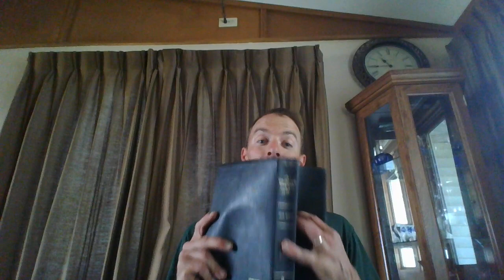Job chapter 20